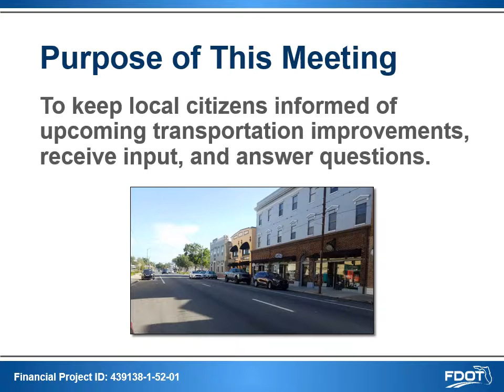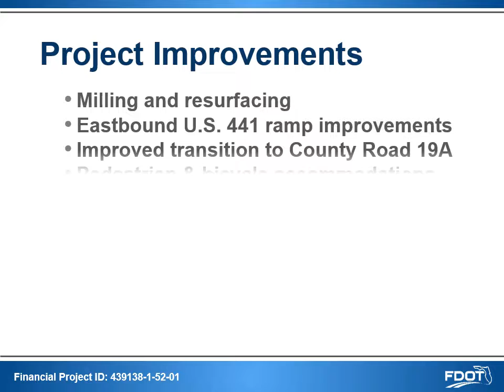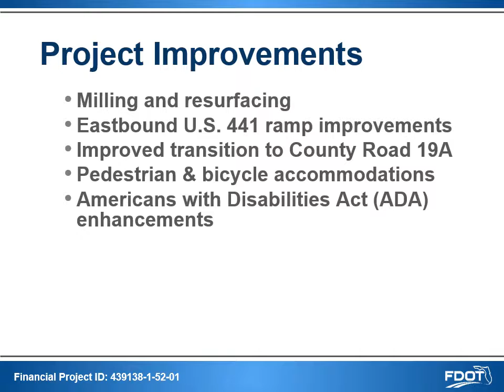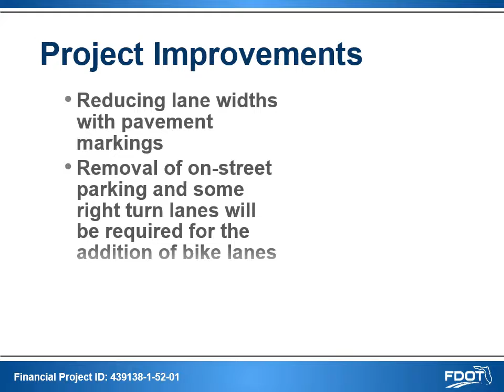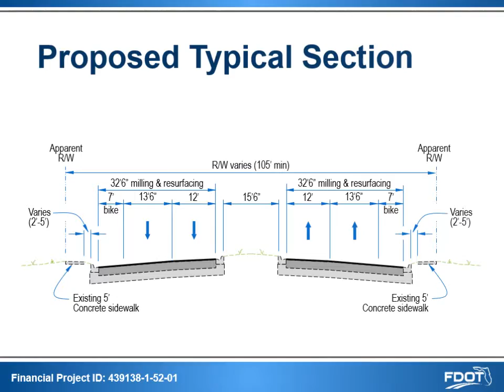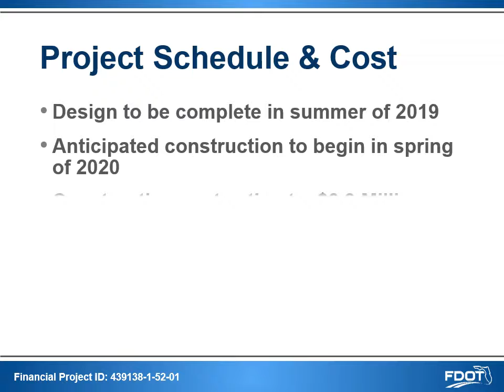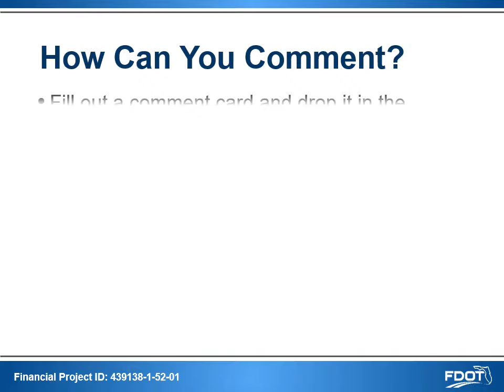2018 05 15 Public Meeting Presentation